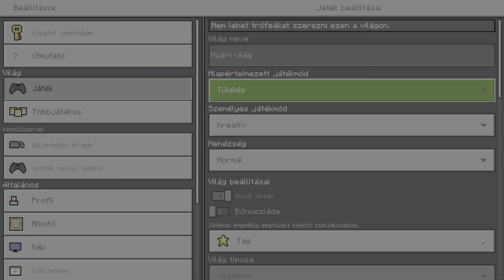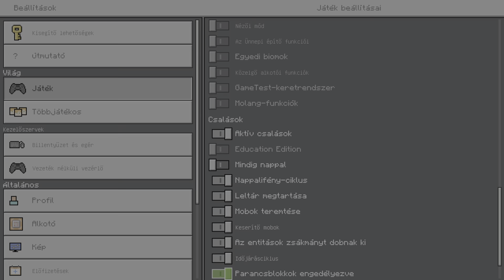Minecraft nyári világ építés 1.rész